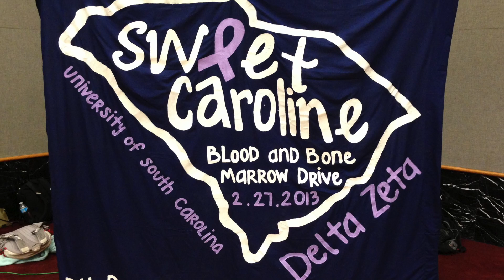UofSC Delta Zeta's Sweet Caroline 2014 Promo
Come out to Delta Zeta's Sweet Caroline Bone Marrow and Blood Drive! It will be in the Russell House Ballroom on February 18, 2014 from 9 AM to 6 PM. It only takes a cheek swab to add your name to the National Bone Marrow Registry. Make the difference. Register today!